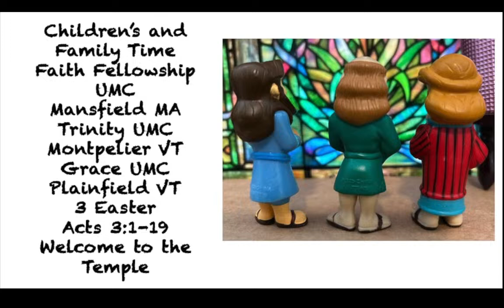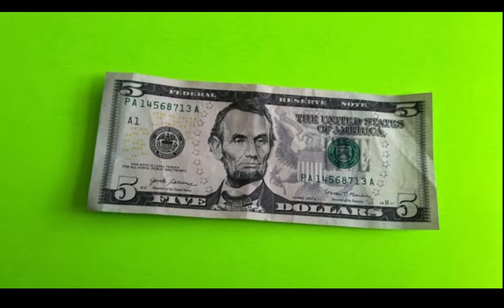Faith Fellowship UMC & Trinity Worship - April 14, 2024